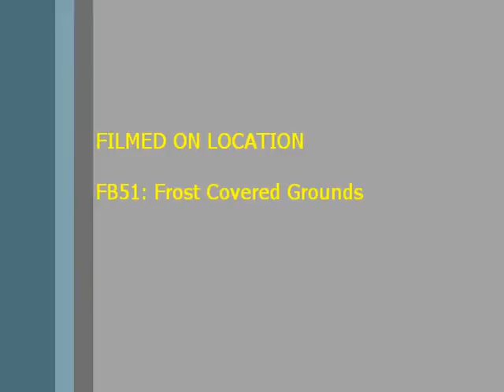Latalis Faction vs Fushma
Fushma is killed